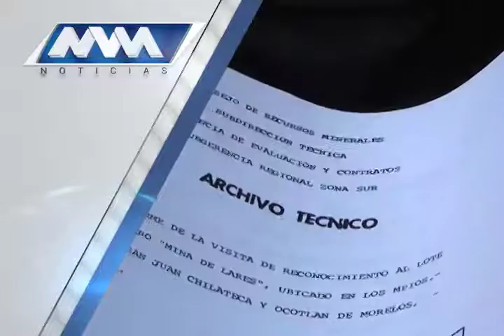Las noticias de la noche.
Lo que encontrarás en el Noticiero de la Noche con Delfino Antonio Vásquez en el canal 152 de izzi telecom.